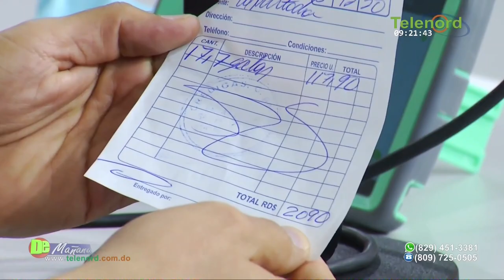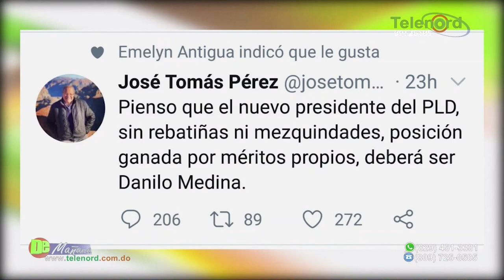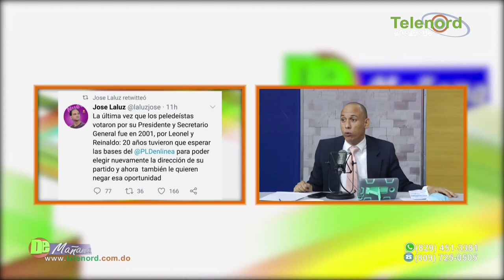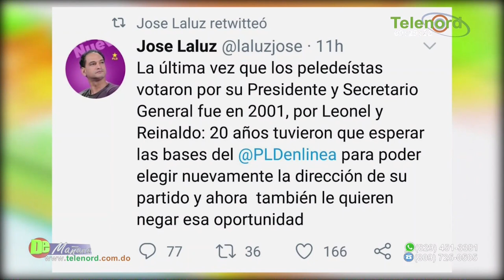Danilo Medina no puede ser presidente del PLD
Danilo Medina no puede ser presidente del PLD  dice Jer Yan Lantigua